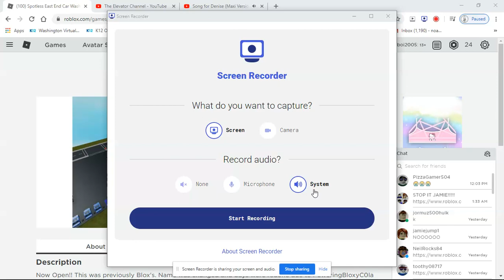Roblox: (GONE FOREVER) PDQ Lazerwash 360 and PDQ Tandem at Spotless East End Car Wash (OLD VIDEO)